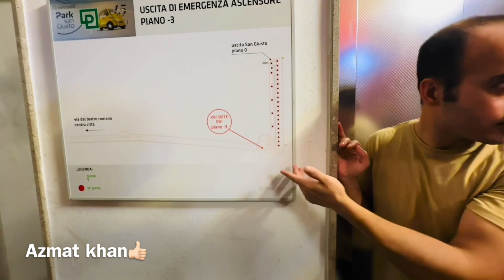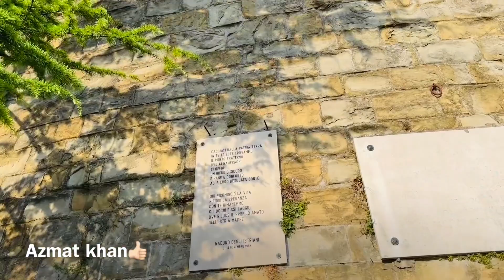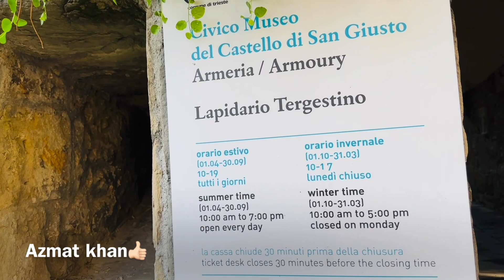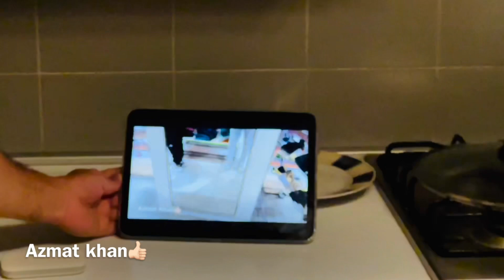Tarkhi video da hahaha / Azmat khan new video